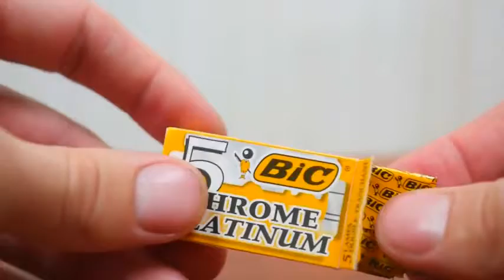3 Ways to open a lock | Hak Great Fish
3 Ways to open a lock | Hak Great Fish |